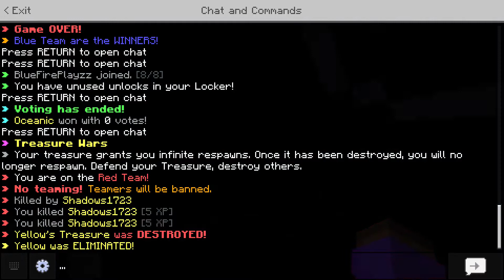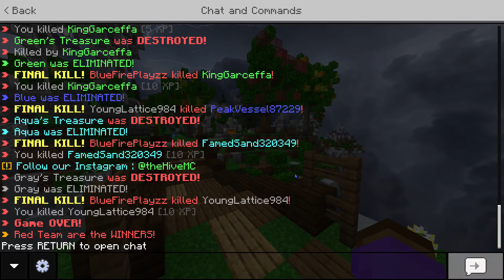Hive Treasure Wars Solos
This is 2 games of Hive Treasure Wars Solos
Intro was made by: FalcoArtZ